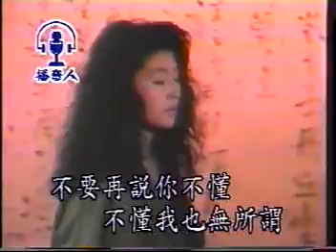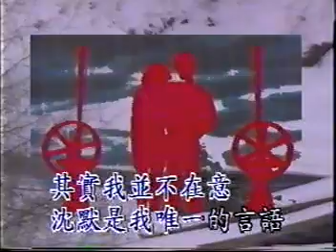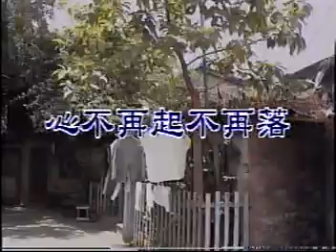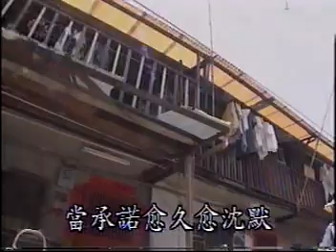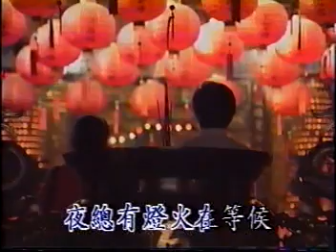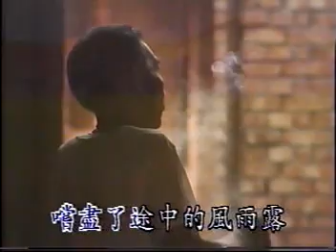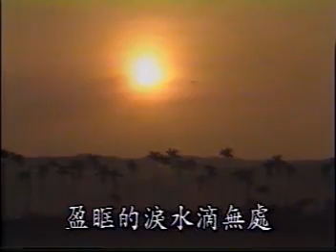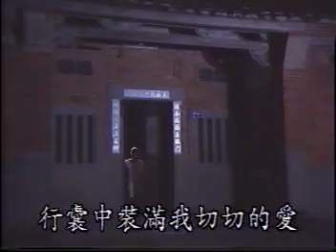姜育恒 今夜星光燦爛 心不再起不再落 流浪者的獨白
姜育恒 今夜星光燦爛 心不再起不再落 流浪者的獨白  @blackjackstory.com